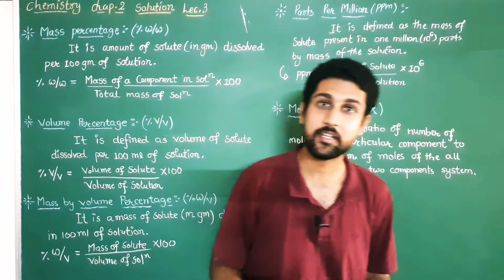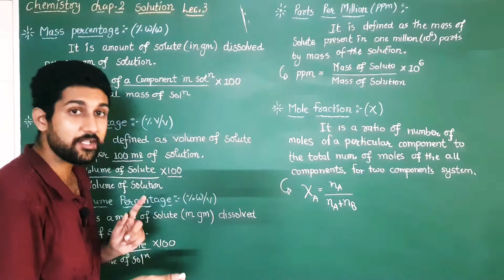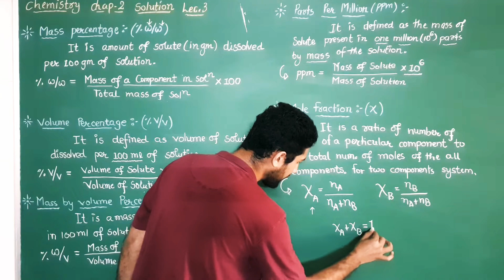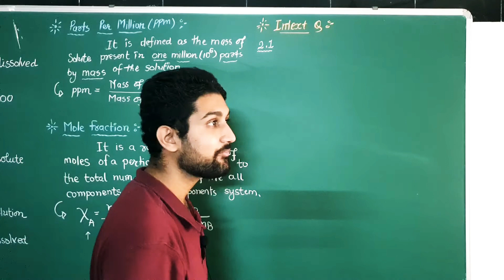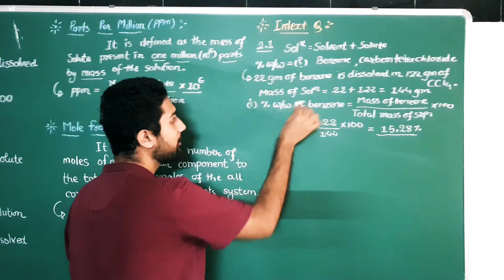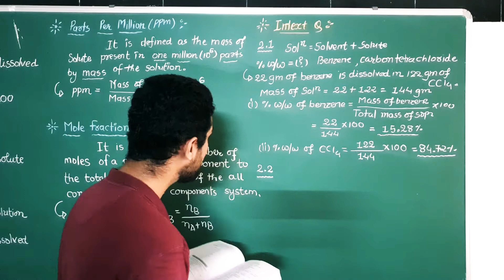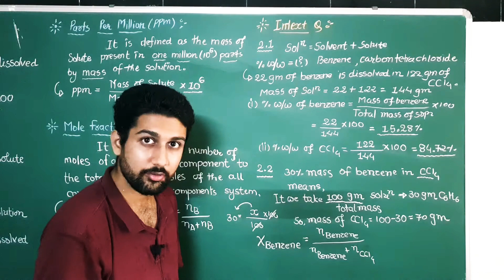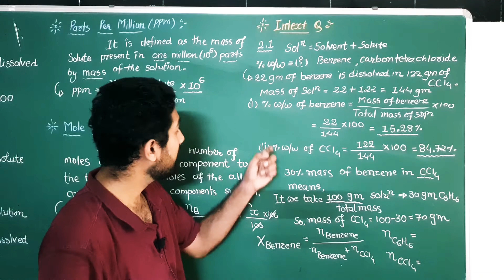12th-chemistry chap.2 solution lec 3(English)